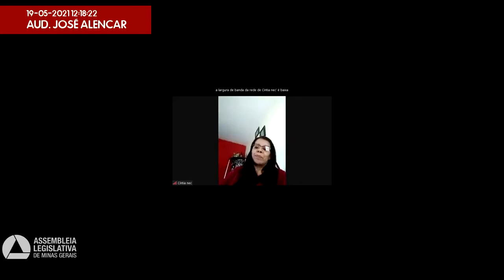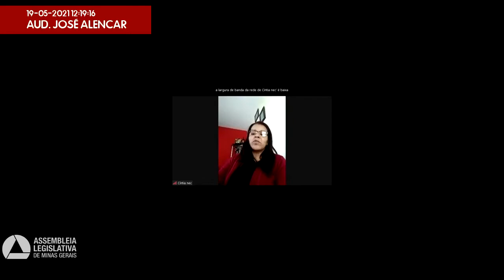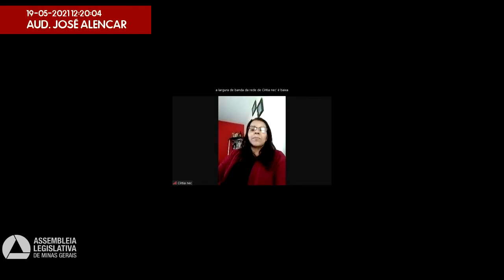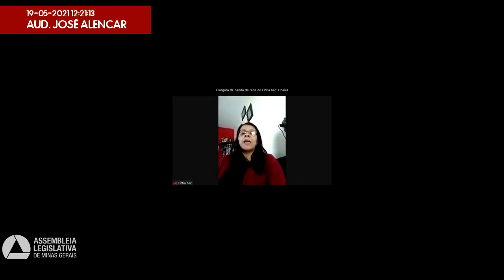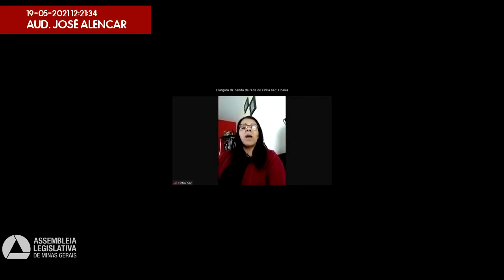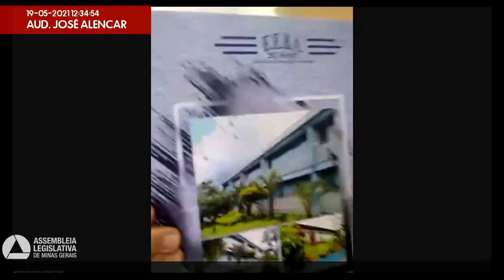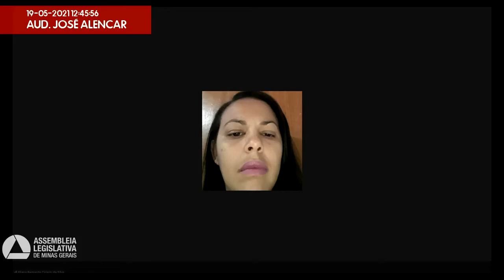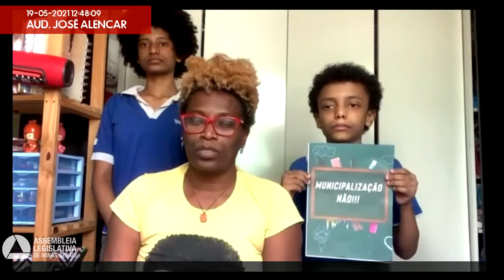19/05/2021 10:00 - Comissão de Educação, Ciência e Tecnologia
Finalidade da audiência: Debater os impactos do projeto Mãos Dadas anunciado pelo governo do Estado e pela Secretaria de Estado de Educação para a comunidade escolar do Município de Betim, visto que o projeto atingirá mais de 50% das escolas estaduais da cidade.